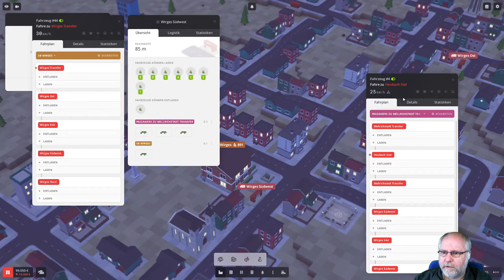Voxel Tycoon deutsch 15